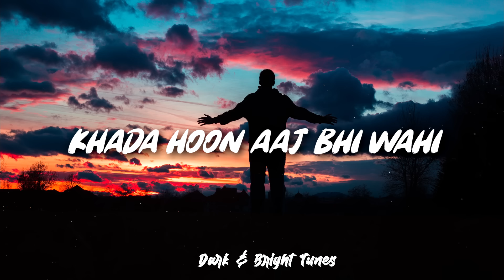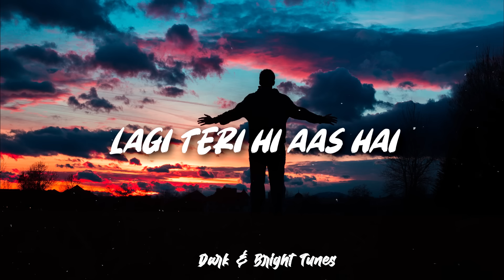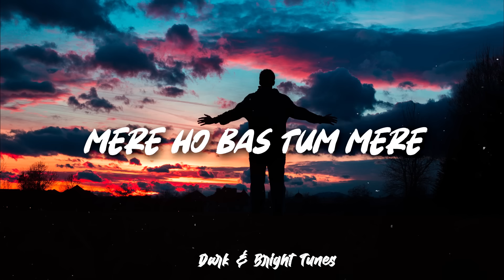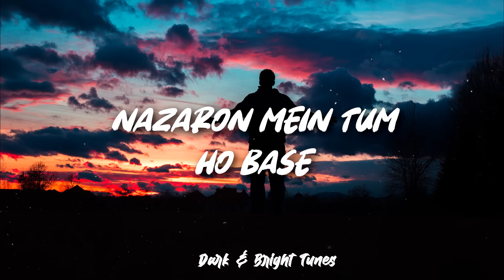The Local Train - Choo Lo ( Lyrics )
Channel is Not Monetized...

The Local Train - Aalas Ka Pedh - Choo Lo ( Lyrics ) | Dark & Bright Tunes

🎤 Lyrics : Choo Lo

Khada Hun Aaj Bhi Wahi
Ki Dil Fir Bekaraar Hai
Khada Hun Aaj Bhi Wahin
Ki Tera Intezaar Hai

Chhoo Lo Jo Mujhe Tum Kabhi
Kho Na Jaun Main Raat Din
Nazaron Mein Tum Ho Base

Kehdo Jo Tum Ek Baar
Mere Ho Bas Tum Mere

Lagi Teri Hi Aas Hai
Kaisi Hai Yeh Bebasi
Yeh Kaisi Dil Ki Pyaas Hai

Reh Jaunga Yunhi
Bas Yunhi Bas Yunhi *** 4

The Local Train are:
Vocals | Acoustic Guitar: Raman Negi
Lead | Acoustic Guitar: Paras Thakur
Bass Guitar: Ramit Mehra
Drums | Percussions: Sahil Sarin